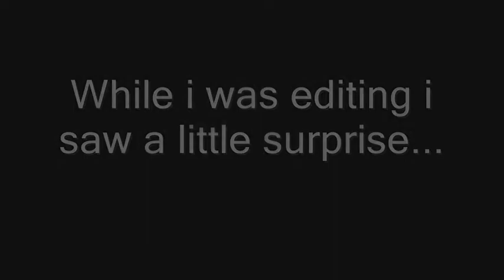Interview with a nob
It went wrong i knew it should not had put a nob in my office in the first place... Just a bad idea, don't worry it was just an act. But that guy is my friend, and he's really funny.